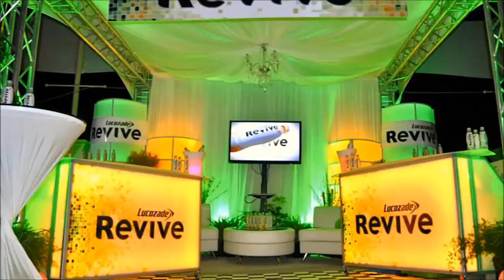LED Lighted Portable Bar - Custom Mobile Event Bars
Features:
Made with durable yet lightweight aluminum
Only weighs 80 lbs (not including top)
Interchangeable bar tops
Folds down to only 8"
Interchangeable prep top panels & ice bin configurations
Round Tops can create large circular bars
LED Lighting & Nexus Controller
Water resistant LED Lighting
12v UL Listed Power Supply - Standard Plug
(4) Heavy duty locking casters